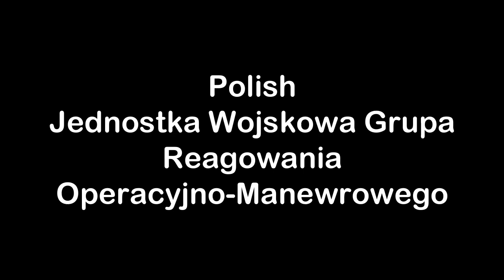What your BRM5 uniform says about you | Part 3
MORE DAMN WOJAKS!